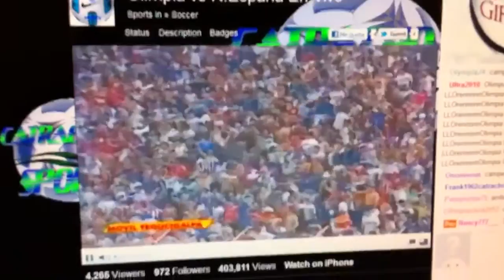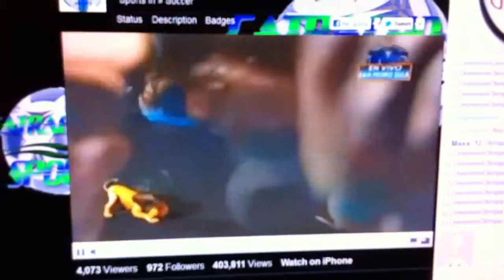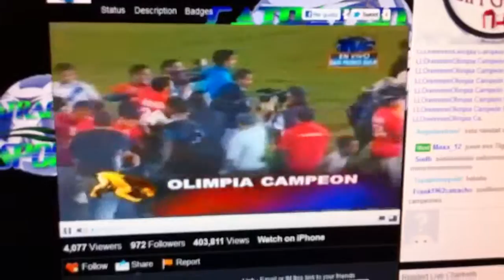Olimpia campeon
3 a 0